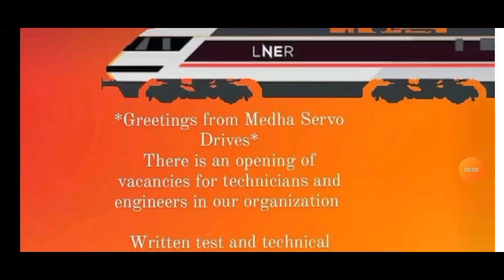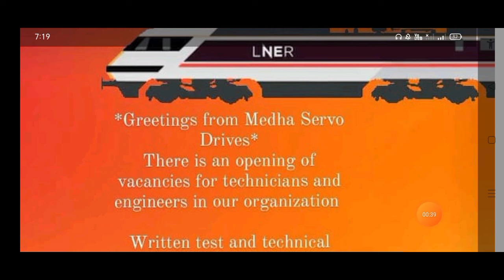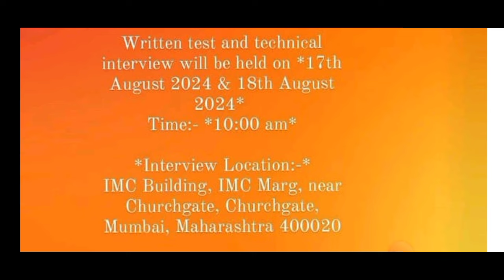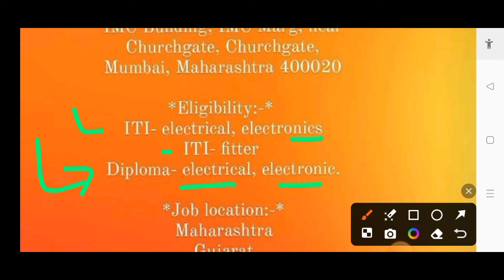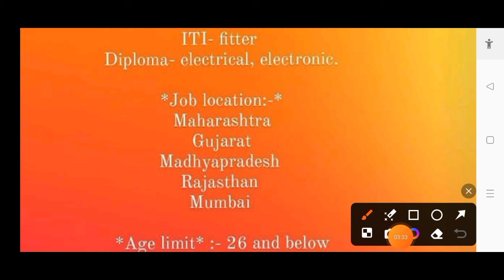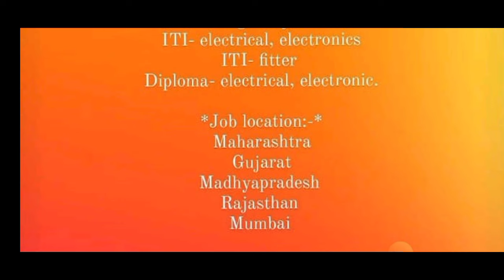Medha Servo New Vacancy |Technician/Engineer | Medha ITI/Diploma | Medha Servo Drives Walk interview